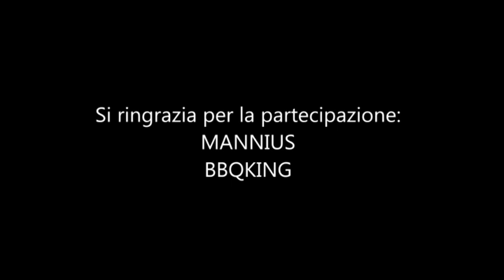Grigliate Urbane | Costine di Vitello Glassate